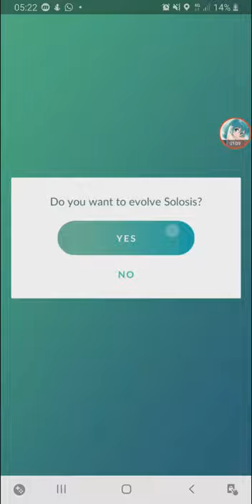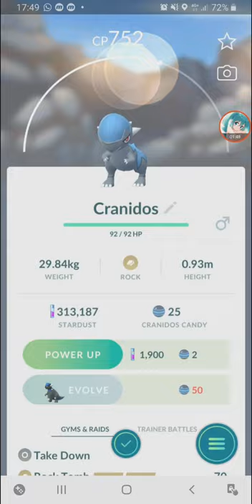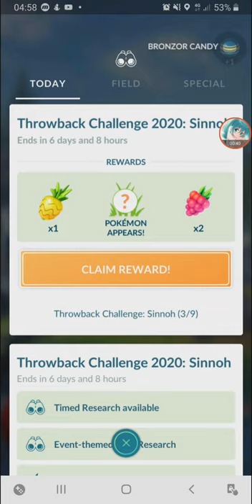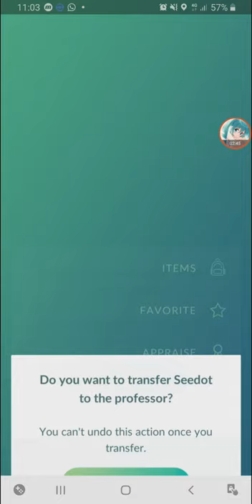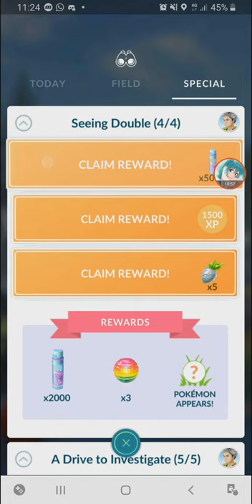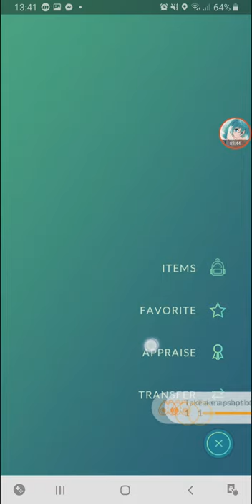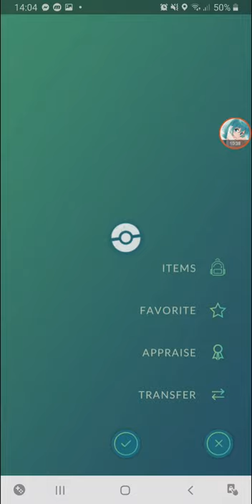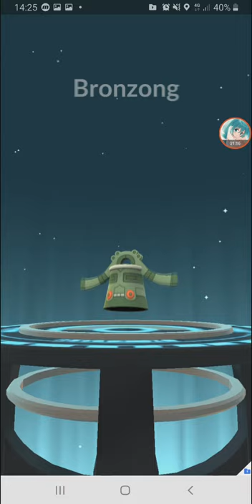Seedot CD + Sinnoh Throwback Challenge - Cresselia & Shiny Bronzor 【Pokemon GO】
for me, the toughest of the four throwback challenges. especially the Ghost & Steel type quest.

0:00 Evolving Unova Pokemon
2:00 Sinnoh Throwback 1/9
2:23 Lucario Hat Pikachu
4:50 Sinnoh Throwback 2/9
6:54 Sinnoh Throwback 3/9
8:52 Sinnoh Throwback 4/9
10:46 Sinnoh Throwback 5/9
11:00 Seedot Community Day & Seeing Double
13:24 First Shiny Seedot
17:56 Sinnoh Throwback 6/9
 21:22 Sinnoh Throwback 7/9
23:41 Sinnoh Throwback 8/9
24:57 Sinnoh Throwback 9/9 & Cresselia
27:27 Shiny Bronzor